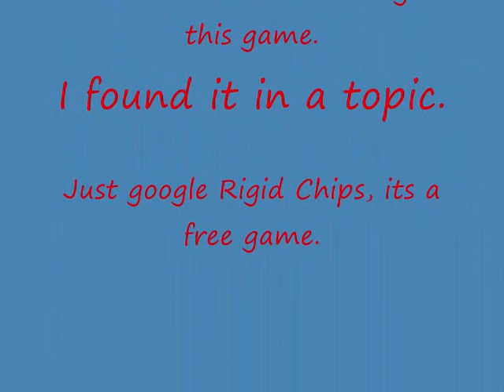Rigid Chips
A random game I found on my computer thats free.